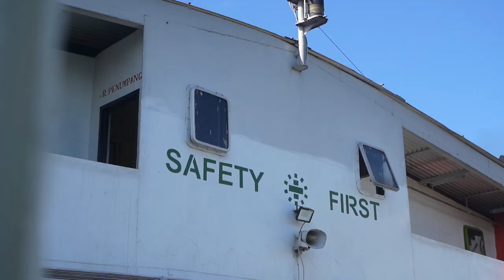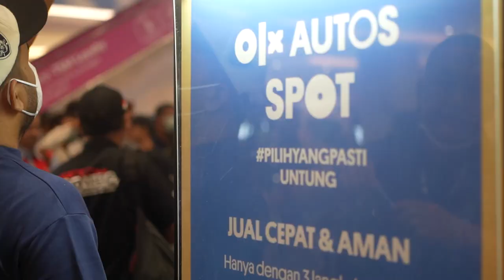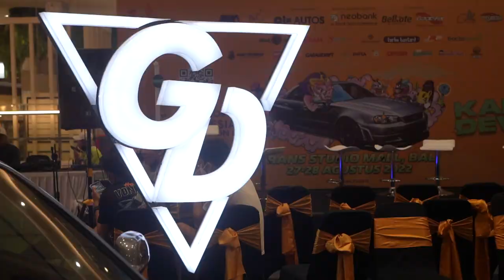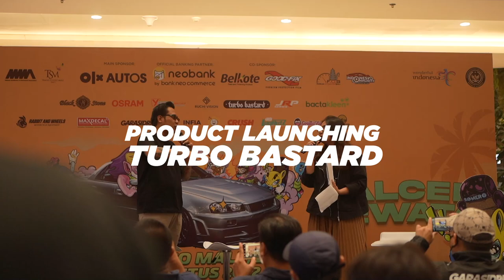Riding bareng Jeffrey Polnaja & Launch Turbo Bastard oleh Gofar Hilman! Semua kumpul seru di Bali...